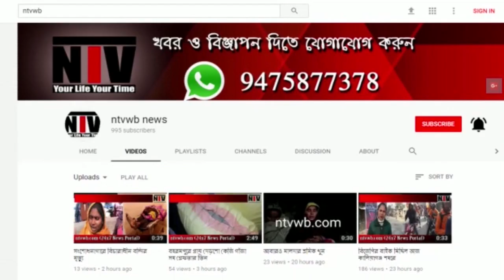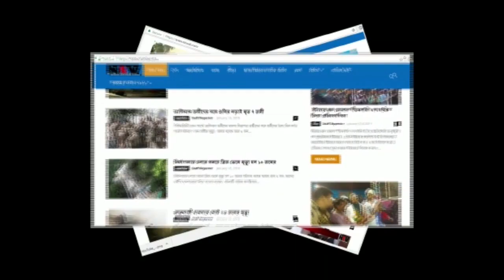NRC নিয়ে রাহুল সিনহার বললেন এই কথা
আজ মালদায় দলিয়ে অনুষ্ঠানে গিয়ে রাহুল বাবু এই কথা বলেন